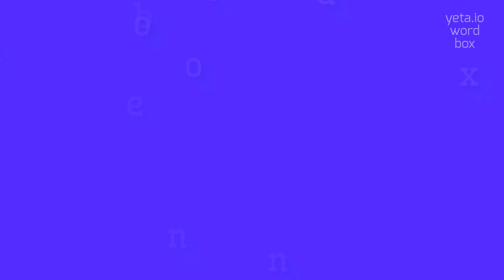How to say "blennothorax"! (High Quality Voices)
Watch in this video how to say and pronounce "blennothorax"!